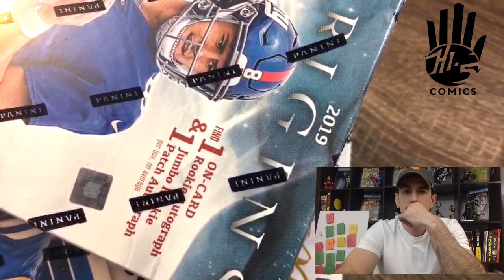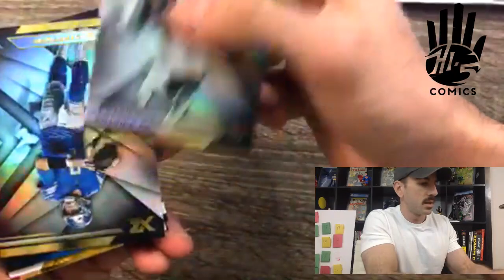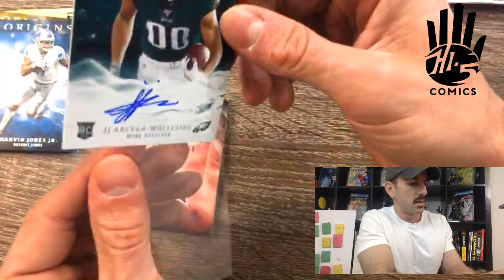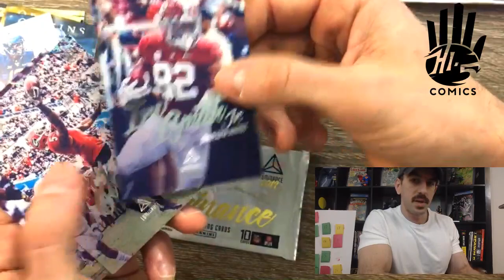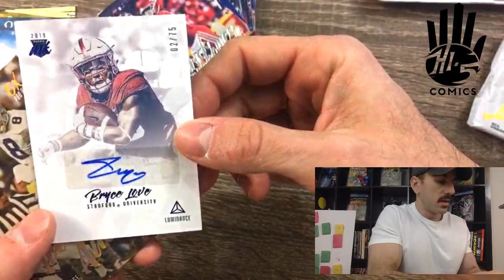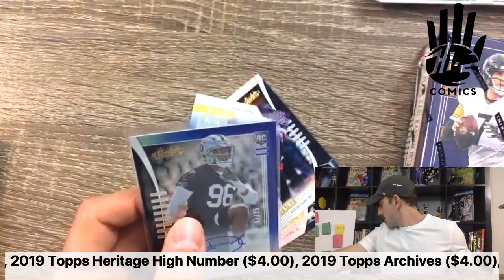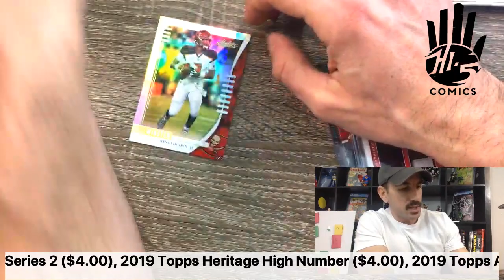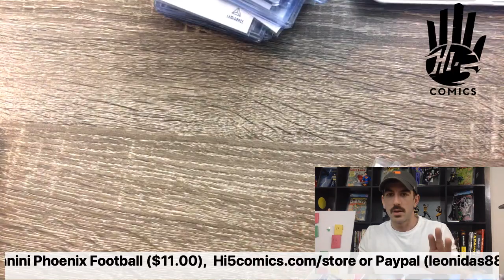Football Mixer #5! (5 Boxes), Tuesday January 21st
Check out eBay page to join our 5 box mixer! We're breaking (1 Panini XR, 1 Panini Absolute, 1 Panini Origins, 2 Panini Luminance)